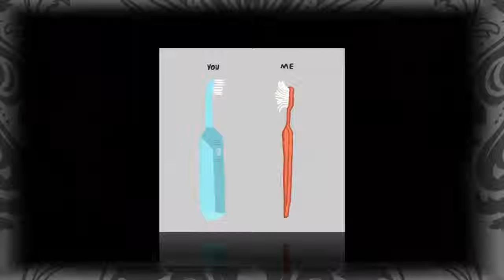Sad reality of World|A Picture is Thousand OF Meaning|These pictures are more powerful than words✔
The sad reality of World|A Picture is Thousand OF Meaning|These pictures are more powerful than words✔

It's no secret that our society has its flaws - dependence on technology, taxes, obesity, devaluation of workers - to name a few. Some people may not even want to think about any these problems but illustrator John Holdcraft, on the other hand, he looks them straight in the eye and depicts them in a satirical way.

With a style based on 50's advertisements and a vintage feel - Holocraft perfectly captures today's social issues and modern behavior in his illustrations and does so in a brutally honest way. Keep on scrolling to check them out and don't forget to vote for your favorites!